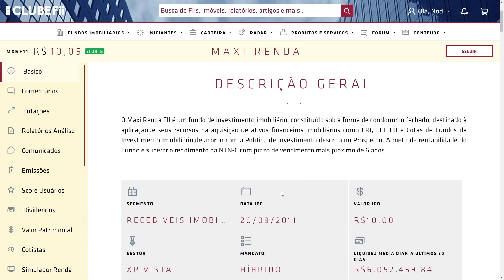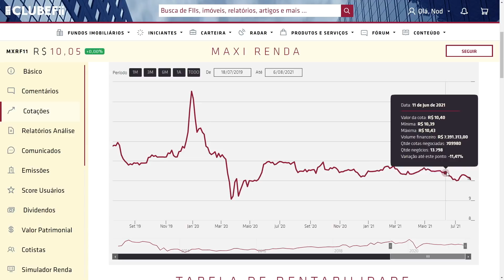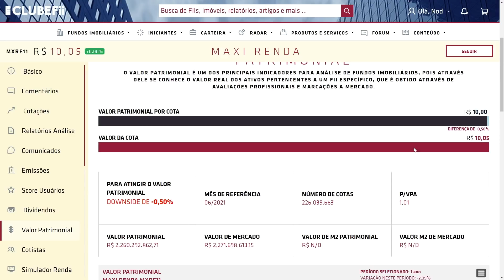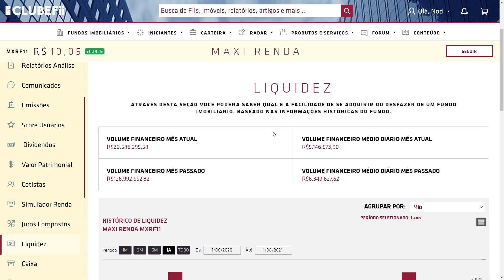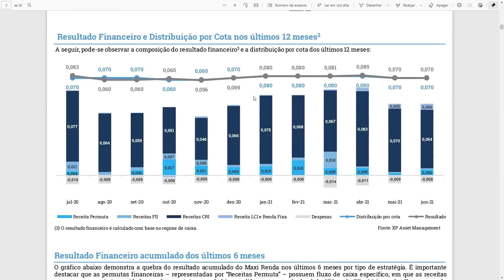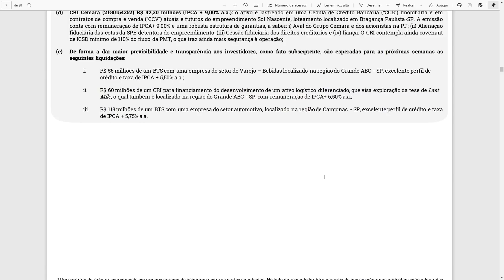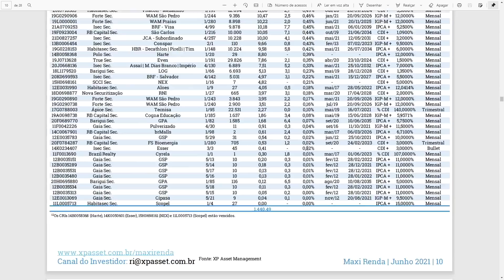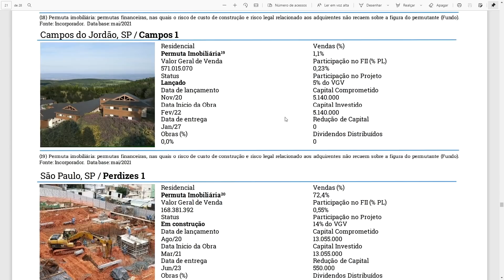MXRF11 | Sobre o Fundo Maxi Renda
Um Fundo Imobiliário do segmento de recebíveis, mas que também tem algumas operações de desenvolvimento. Um FII com quase 10 anos de operação.

O fundo com a maior quantidade de cotistas na bolsa.
Esse é o Maxi Renda, negociado sob o código MXRF11, e que é o tema do nosso vídeo de hoje.